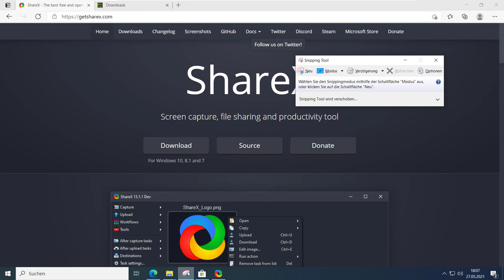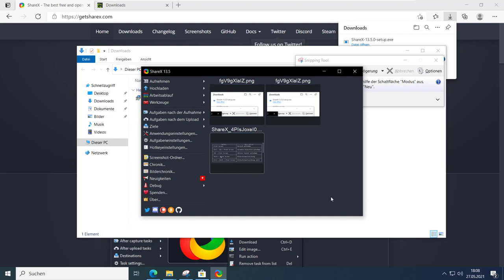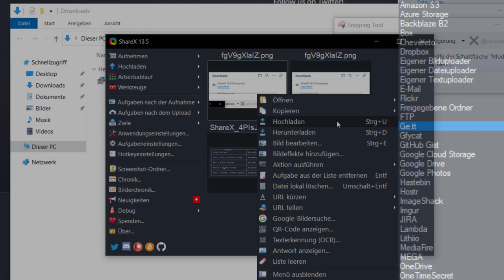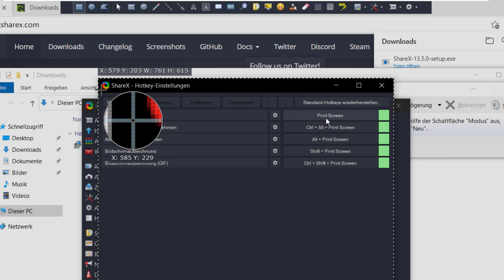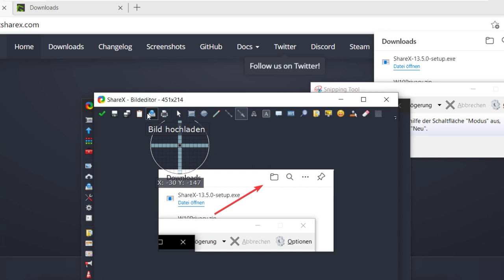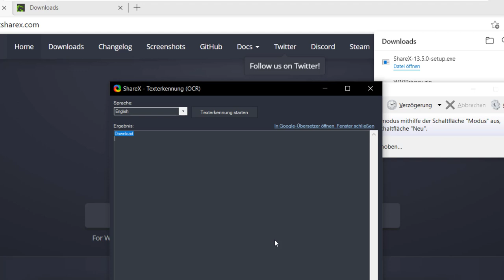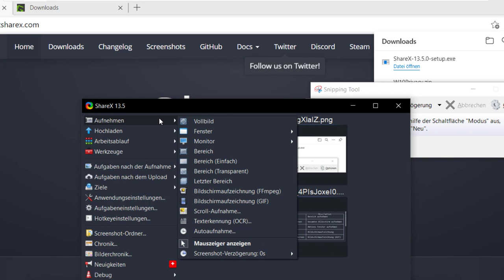ShareX: Das endgültige OpenSource Screenshot Tool - besser als Snipping Tool von Windows 10!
00:00 Intro
00:41 Windows 10 Snipping Tool
01:15 ShareX: Speichern und Zwischenablage
01:51 Bild online Teilen
02:42 Pfade und Hotkeys
04:28 Screenshot Editor
05:08 Texterkennung mit OCR
05:44 Bildschirmvideo aufnehmen
06:00 Dein Tipp?!
Dieses Video beschäftigt sich mit dem kostenlosen Screenshot Tool ShareX (mein persönlicher Greenshot Nachfolger).

Ein würdiger Greenshot Nachfolger!